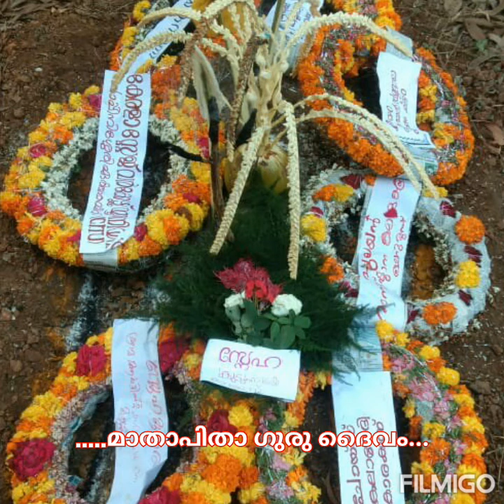deepukarakunnu |ദീപുകാരക്കുന്ന്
അച്ചനും അമ്മയും യാത്രയായി (ദീപുകാരക്കുന്ന്)